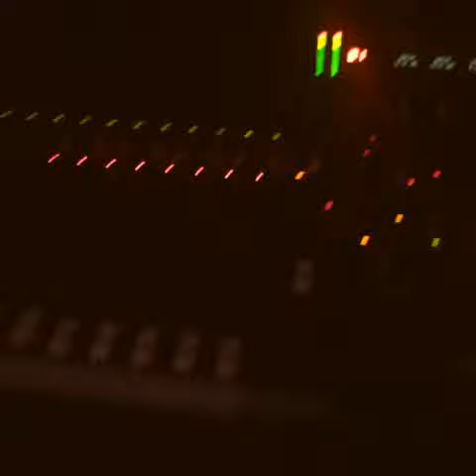Lauren Goodger Wants A Pop Career - New Song Preview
The former TOWIES star is laying down some vocals in a bid to storm the charts.